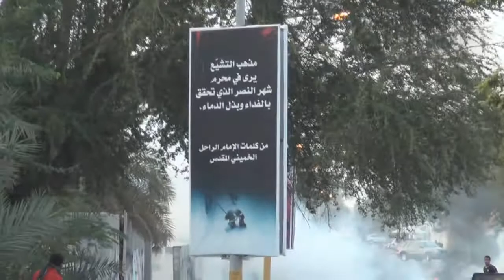اشتباكات ومصادمات بعد قمع مسيرة "يد تكدح ويد تقاوم" في بلدة مقابة Bahrain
اندلعت اشتباكات ومصادمات بين متظاهرين وقوات النظام عصر اليوم الخميس (1 مايو/آيار 2014) في بلدة مقابة غرب العاصمة المنامة بعد قمع مسيرة خرجت احتفاءاً بيوم العمال العالمي، وتضامنا مع الشريحة العمالية المضطهدة في البحرين، قوات النظام أطلقت الغازات السامة وأعيرة نارية مستهدفة المتظاهرين، سرعان ما تحولت المنطقة لساحة مصادمات بين المتظاهرين استمرت قرابة الساعة قبيل ان يسود الهدوء المنطقة من جديد.